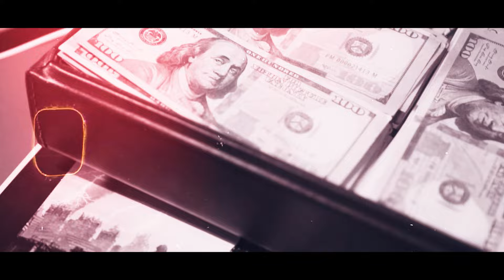Lee Bailey - Twilight zone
Watch Now on YKTV

Shot By @YKTVPRODUCTION